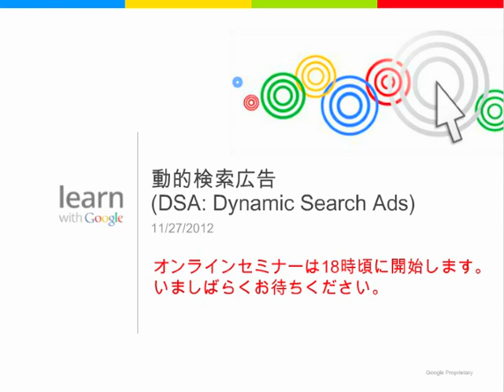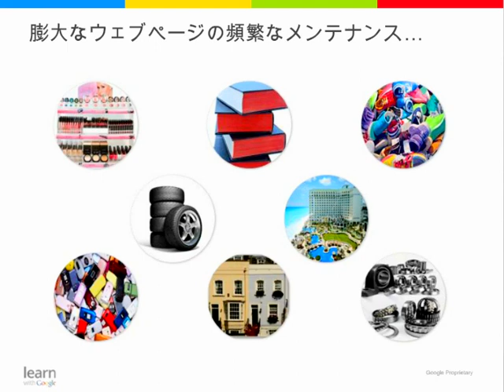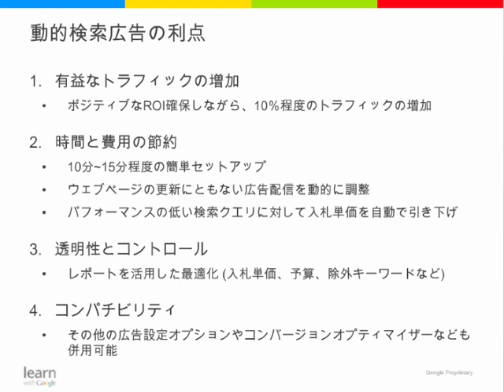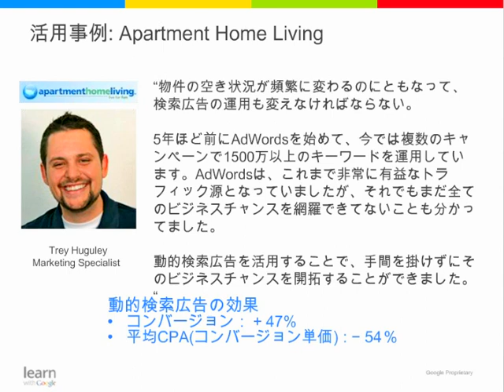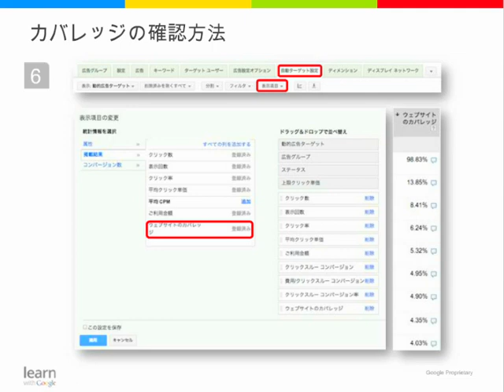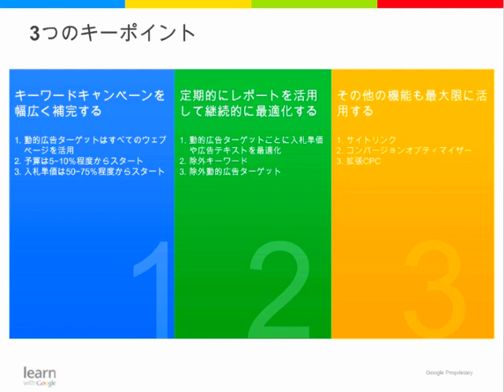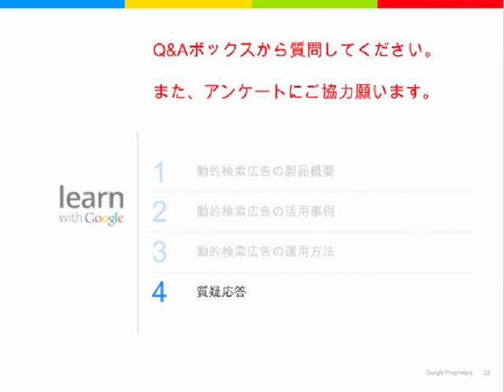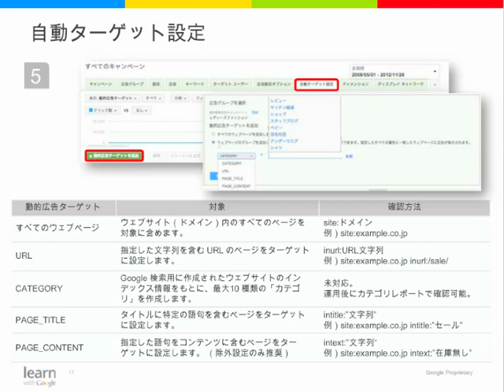動的検索広告 − 手間を掛けずにトラフィックを増やす方法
動的検索広告を活用すると、大量のキーワードリストを作成すること無く広告主のウェブサイトにトラフィックを増やすことが可能になります。
動的検索広告は、広告主のウェブサイトのコンテンツをもとにキーワードを特定し、ユーザーの検索クエリに関連する広告タイトルを自動で作成して動的にランディングページを選択して広告を表示します。

このセミナーでは以下の内容をご紹介しますので、この機会にご参加ください。

・ 動的検索広告の製品概要
・ 動的検索広告の活用事例
・ 動的検索広告の運用方法